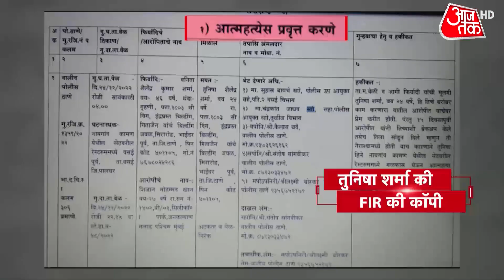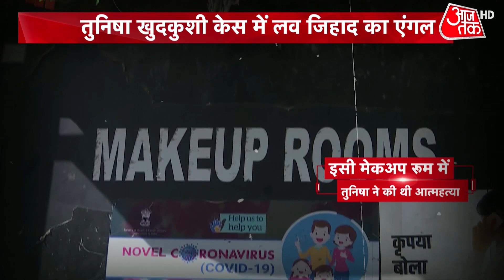Tunisha Sharma Suicide Case: Tunisha को ऐसा क्या हुआ कि उसने आत्महत्या कर ली? | latest News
तुनिशा की मां उसकी सुसाइड से एक रोज पहले 23 दिसम्बर को सेट पर गई थई और शीजान को समझाया था. शीजान हर हाल में रिश्ता तोड़ने पर आमादा था जबकि तुनिषा की मां कोशिश कर रही थी कि रिश्ता बना रहे.

Tunisha's mother went to the set on 23rd December, a day before her suicide and explained to Sheejan. Sheejan was determined to break the relationship at any cost while Tunisha's mother was trying to keep the relationship going. Watch this report.